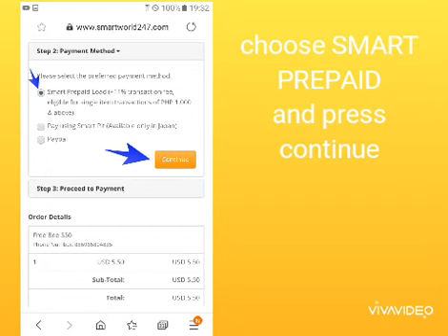How to load freebee using smartload in the philippines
Freebee internet call